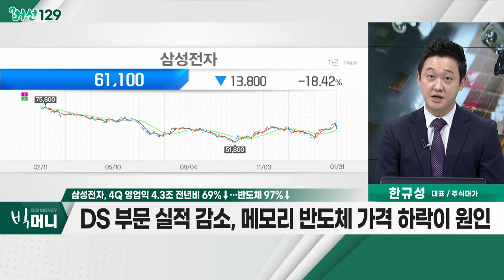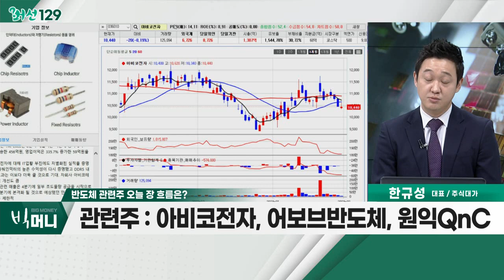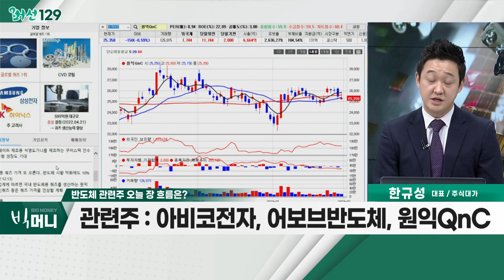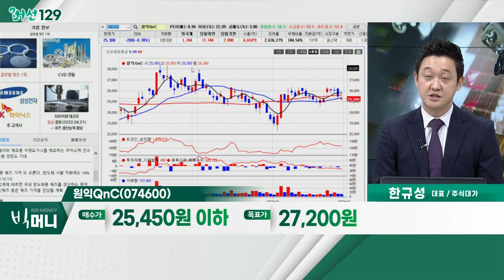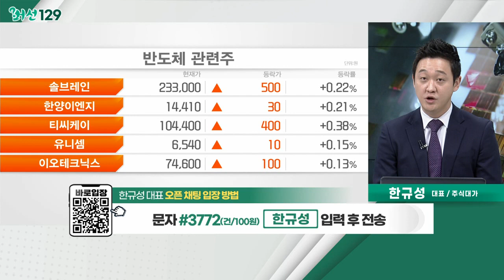원익QnC(074600)... 반도체 관련주 / 삼성전자, 4Q 영업익 4.3조 전년비 69%↓… 반도체 97%↓_머선129 (20230131)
삼성전자, 4Q 영업익 4.3조 전년비 69%↓… 반도체 97%↓
- 반도체 사업부 영업이익 2700억 기록… 전년대비 97% 하락
- DS 부문 실적 감소, 메모리 반도체 가격 하락이 원인
- 파운드리 사업부, 최대 분기ㆍ연간 매출 달성
- 삼성전자, 컨퍼런스콜에서 반도체 시설투자 지속 의지

- '3차 상승 사이클' 기대감
- 반도체 주가 '바닥론'… 기대감 증가
- 아비코전자, 어보브반도체, 원익QnC

원익QnC(074600)
- 국내 쿼츠 시장 점유율 1위
- 반도체용 쿼츠 가격 이상 이슈… 이익 모멘텀 발생
- 올해 판가 상승ㆍ최대 가동률 유지 가능성… 성장 유력